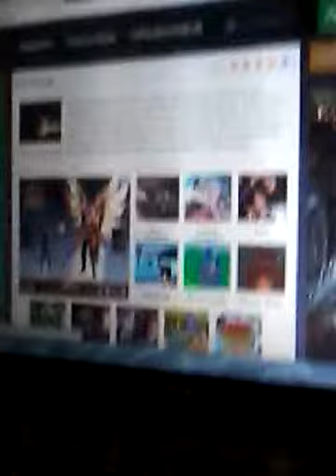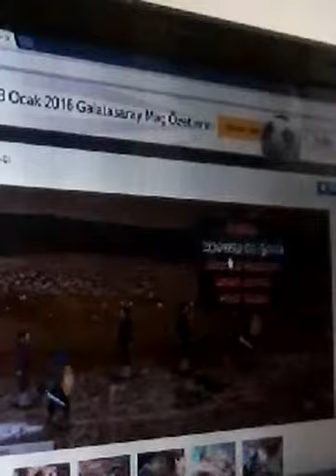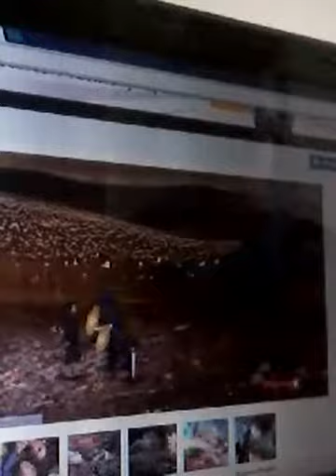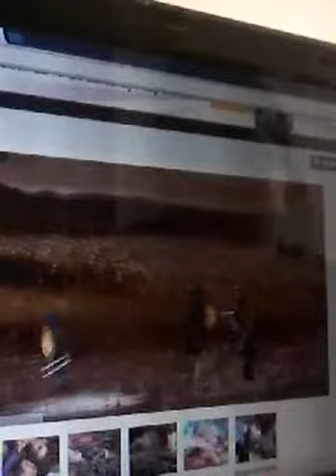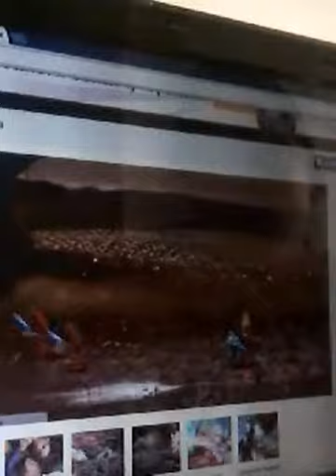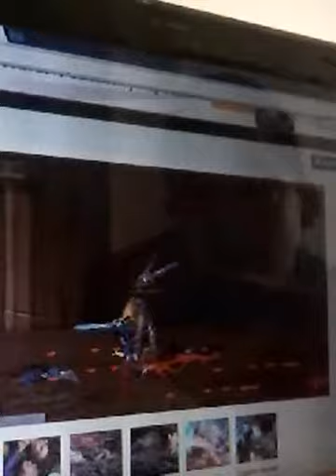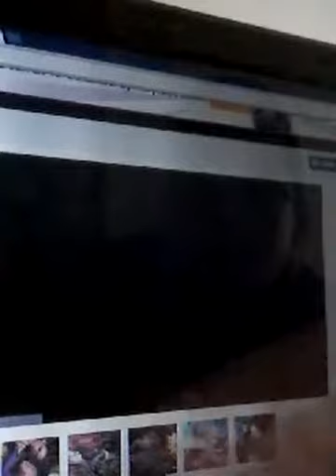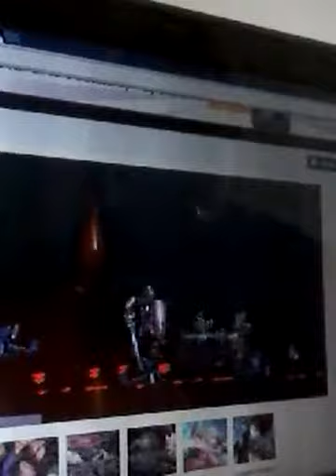İkilisavaşçi 1 bölüm şeytanadam